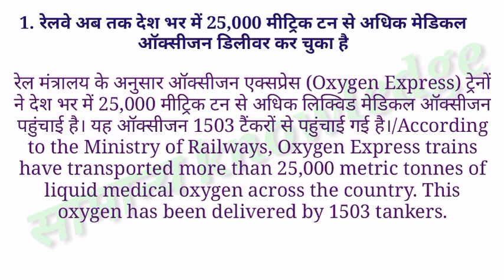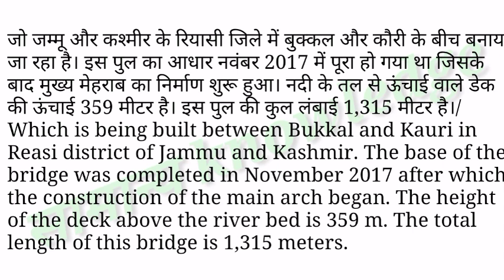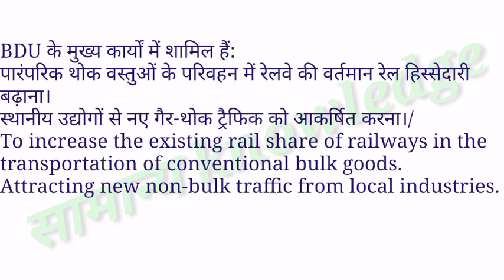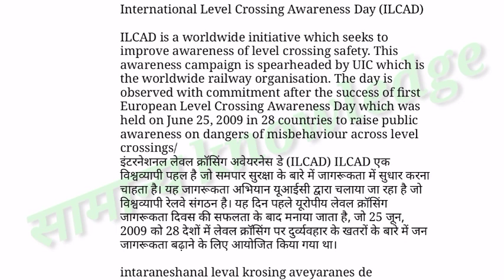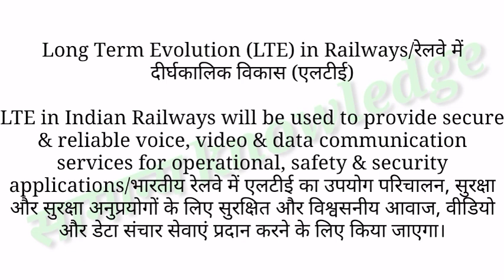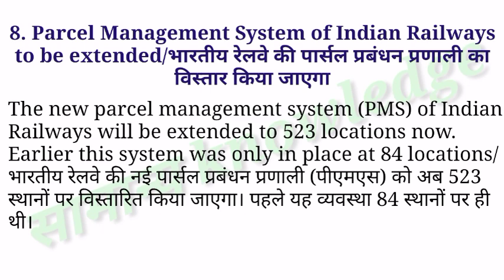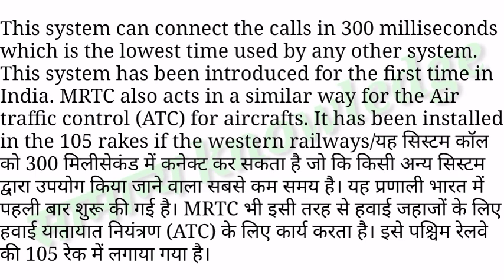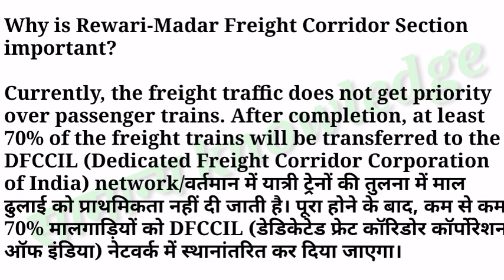History of Indian Railways||dfccil junior executive|| operation and bd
DFCCIL Executive ( operation & BD) || DFCCIL Junior Executive (operation & BD) || History of Indian Railways and dfccil|| DFCCIL classes

DFCCIL Executive ( operation & BD) ,DFCCIL Junior Executive (operation & BD),History of Indian Railways and dfcci, DFCCIL